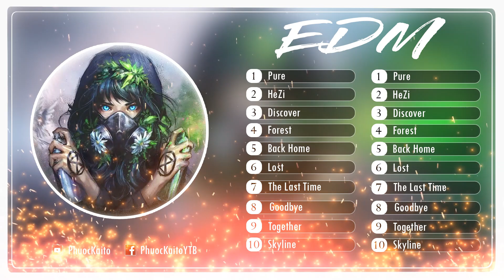Top 10 Bản Nhạc EDM Không Lời Gây Nghiện Cực Mạnh (Inspired By Alan Walker)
🔥 🎵 Follow YaSsine DJS
🔥 🎵 Follow WindFair
🔥 🎵 Follow NCS
🔥 🎵 Follow NoCopyrightNation
★ Tracklist:
➞ 01. YaSsine DJS - Pure
➞ 02. HeZi - Together
➞ 03. ET - Discover
➞ 04. Dominik Kowalski - Forest
➞ 05. Konrad Mil - Back Home
➞ 06. Eyad Farag -Lost
➞ 07. SK-HALL - The Last Time
➞ 08. TrippyPepper - GOODBYE
➞ 09. TrippyPepper - Together
➞ 10. Alan Walker - Skyline
♦ If any producer or label has an issue with any of the uploads please get in contact  and it will be deleted immediately (this includes artists of the images used). Thank You!